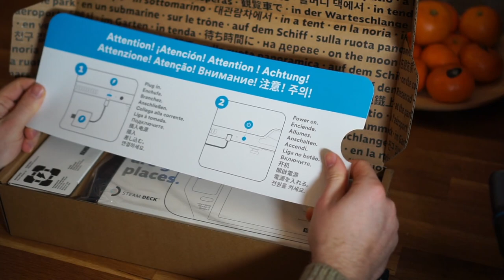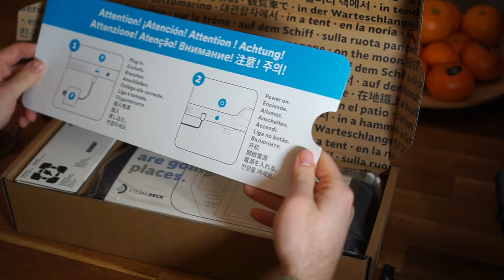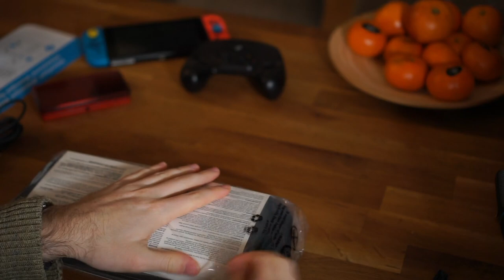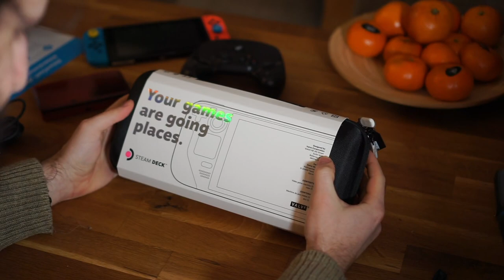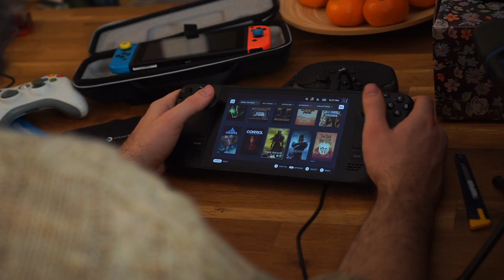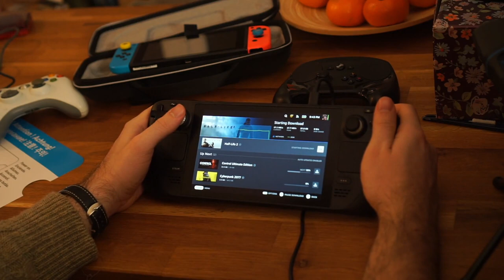Dek unbox Steam Deck [ITA]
Unboxing dello Steam Deck e test di qualche gioco

00:00 Unboxing
11:07 Setup iniziale
29:00 Modalità desktop (KDE)
32:25 First game: Desk Job
43:22 Valheim
1:03:40 Does it run Crysis?
1:08:30 Desktop Streaming: Dark Souls III
1:18:46 Celeste
1:29:08 Hades